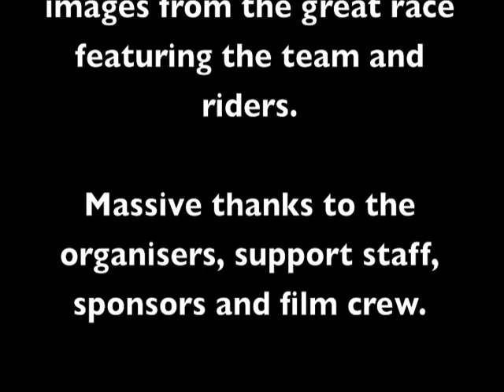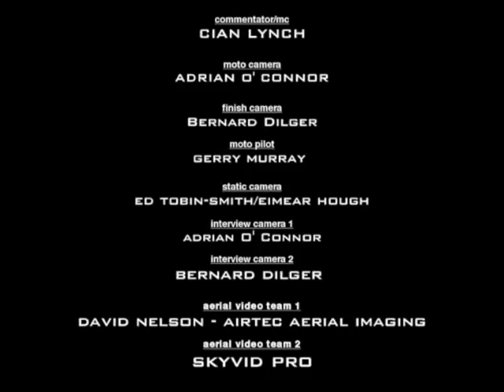Suir Valley 3 day International Tour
Suit Valley 3 day International Tour 2014. The Champion System UK team took part in 2013 with a 3rd place podium finish. In 2014 the team took second overall. In 2015 the men in Fluo will be back and this year want that final Yellow jersey! Here's some of the amazing footage by Black Umbrella Productions.